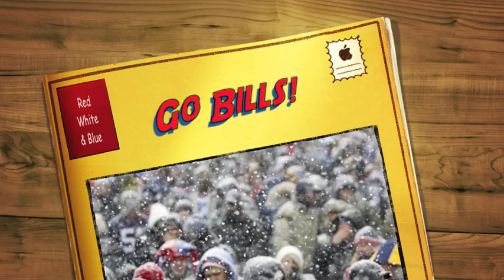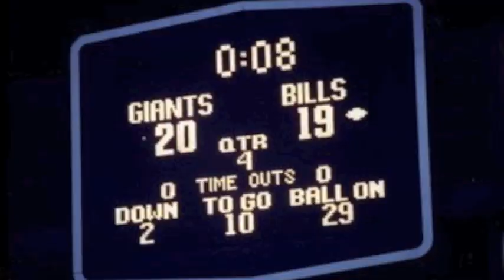Buffalo Bills Song- Tom Sartori